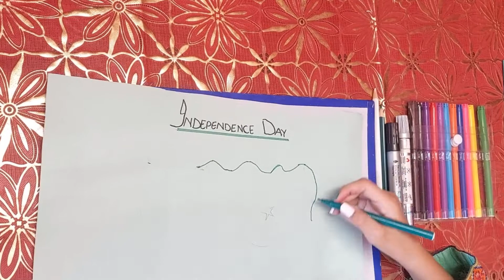14th Aug Independence Day Preparation |Flag making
Making Pakistan Flag 🇵🇰